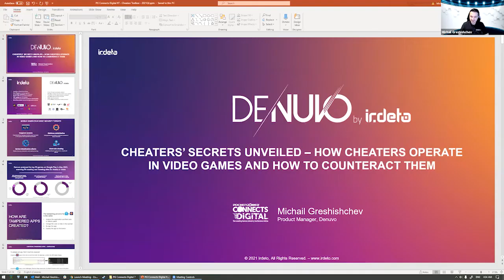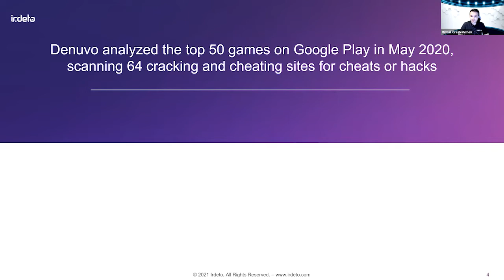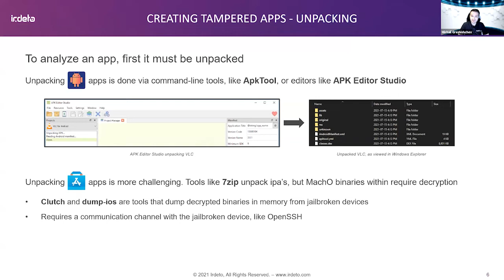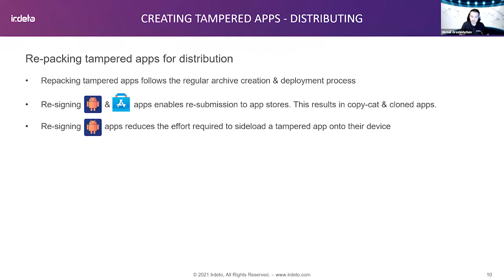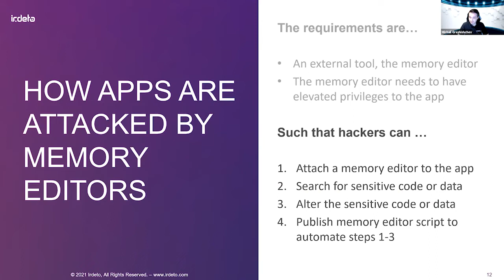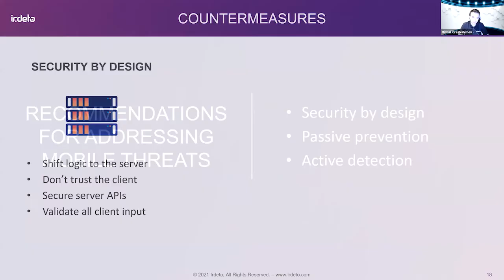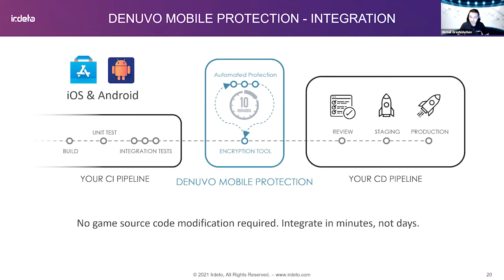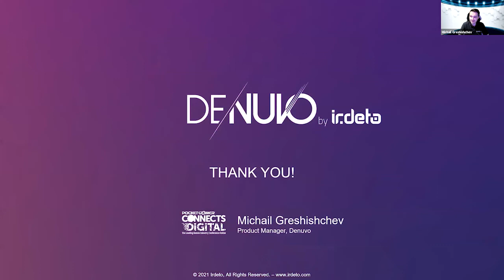Cheaters’ Secrets Unveiled – How Cheaters Operate in Mobile Games & How to Counteract Them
No one likes playing against cheaters in competitive games. Unfortunately, more and more cheaters are targeting mobile games as they are the most popular platform. Studies show that 77% of gamers said that they would leave a competitive multiplayer game where there are cheaters.

Luckily there are ways to protect games against many kinds of cheats. Join Michail Greshishchev, Product Manager at Denuvo, for an Incredible Indies session to find out more about:

• The threats Denuvo have encountered, how they work and affect the gamers’ experience
• Why it’s important to implement countermeasures to protect a game against those threats
• What steps independent developers should take to protect their mobile games

Denuvo by Irdeto's Michail Greshishchev delivers an Incredible Indies track session at Pocket Gamer Connects Digital #7 in July 2021.
Speaker: Michail Greshishchev, Denuvo by Irdeto

Incredible Indies